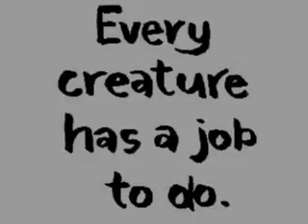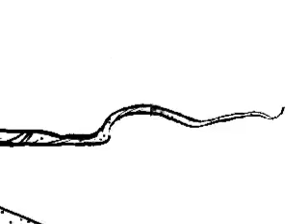Every creature has a job to do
A delightful short animation explaining the environmental concept of a keystone species. Based on the Cassowary of North Queensland.
Originally produced for the Ingenious CD-Rom project.